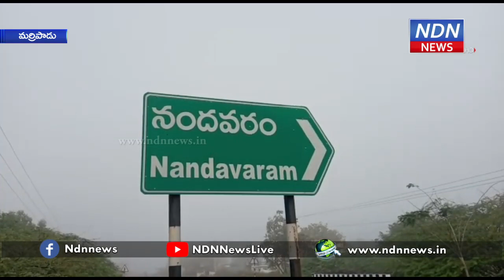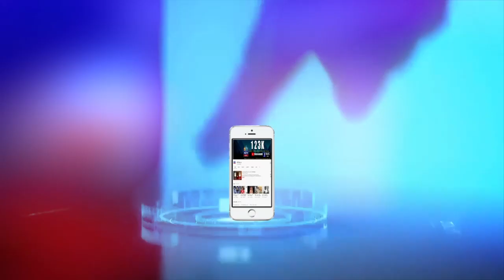మర్రిపాడులో మళ్ళీ ప్రమాదం.. ఈ సారి ఏం జరిగిందంటే.. - NDN News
మర్రిపాడులో మళ్ళీ ప్రమాదం..
ఈ సారి ఏం జరిగిందంటే..
మర్రిపాడు మండలం, నెల్లూరు ముంబై జాతీయ రహదారిపై నందవరం సమీపంలో గేదెను ఢీకొని కారు బోల్తా పడింది. ఈ ప్రమాదంలో కారులో ప్రయాణిస్తున్న ముగ్గురికి తీవ్ర గాయాలు కాగా, మరో ఐదు మందికి స్వల్ప గాయాలయ్యాయి. క్షతగాత్రులను 108 వాహనంలో ఆత్మకూరు ప్రభుత్వ ఆసుపత్రికి తరలించారు. సమాచారం అందుకున్న మర్రిపాడు పోలీసులు, సంఘటనా స్థలానికి చేరుకుని ఘటనపై దర్యాప్తు చేస్తున్నారు